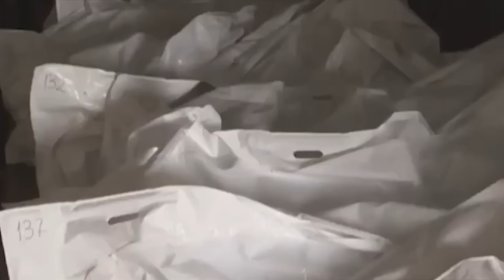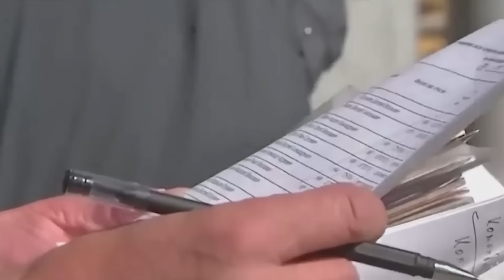ВОЛНА ПЕРЕВОРОТОВ В РФ: СОЛДАТЫ СДАЮТ СВОИХ КОМАНДИРОВ! Слишком умный? Идешь на штурм | ТЕМА ДНЯ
Что ни день, то в России разгораются скандалы из-за того, что сейчас творится в ее оккупационных войсках. Мобилизованные россияне и контрактники стали массово записывать видео о беспределе командиров, опасаясь за свои жизни. Война стала "окном возможностей" для российских командиров, которые, судя по сообщениям их подчиненных, уже вполне могут быть миллионерами. Одна из наиболее распространенных схем – поборы с мобилизованных и контрактников, а в случае отказа – жестокая месть. Российский социолог, публицист Игорь Эйдман проанализировал ситуацию в кремлевской армии. Ведущий — Олександр Преподобный.